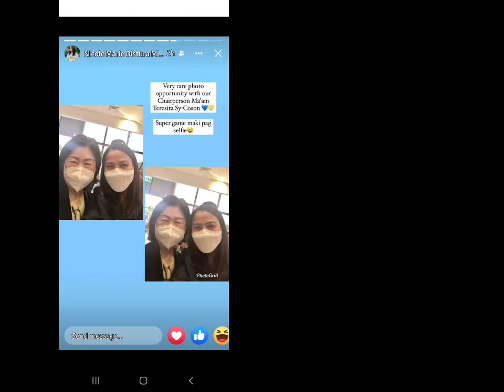A Day with BDO Chairwoman TERESITA SY COSON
A day with BDO Chairwoman TERESITA SY COSON. This is one of the memorable day we have at BDO. This might be the first and the last time we will be able to be with this beatiful, so kind, humble and down to earth person. To our surprise she was the one who voluntered to have pictures and selfies with us. Just the one thing we all so much wanted!